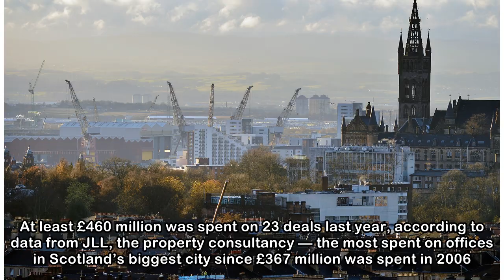Overseas investors snap up offices in Glasgow’s best year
International investors were the biggest spenders in what was Glasgow’s best year for office investment since before the financial crisis, figures show. At least £460 million was spent on 23 deals las...